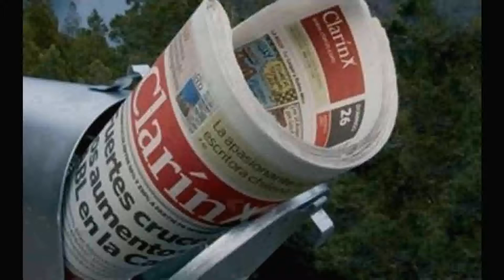Mediatelecom: convergencia plena 26 - Ley de medios argentina; Elba Esther y la TV 16-10-2012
En esta emisión, el doctor Guillermo Mastrini conversa acerca del tercer año de la Ley de Medios en Argentina y el problema actual en Grupo Clarín. Asimismo, Raúl Trejo Delarbre ofrece un comentario en relación a las declaraciones de Elba Esther Gordillo y la televisión en México.
También Jorge Fernando Negrete, director de Mediatelecom Policy & Law, informa desde Dubái sobre el evento ITU Telecom World 2012